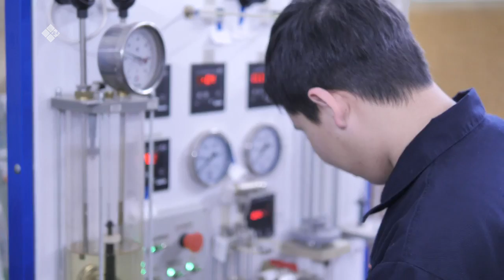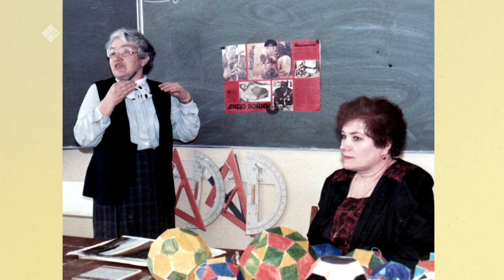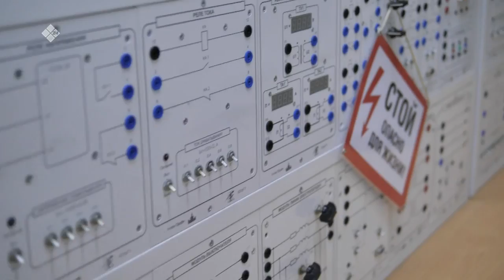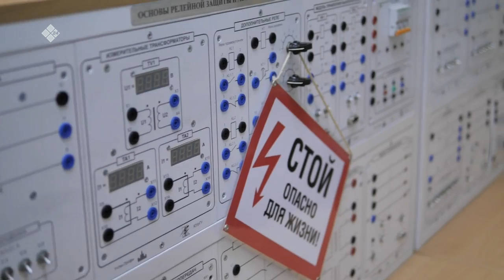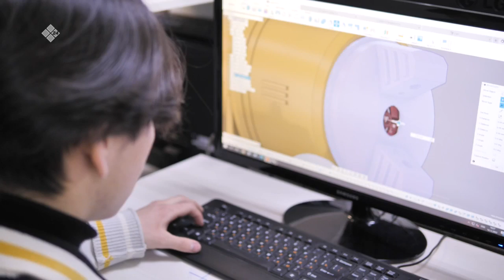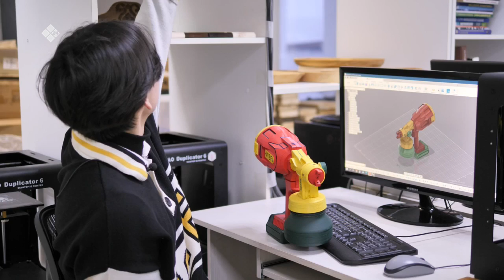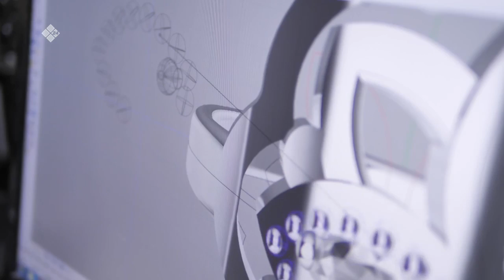«Бу Дьокуускай» биэриигэ: Дьокуускайдааҕы бырамыысыланнай техникум 2-с чааһа (31.01.23)